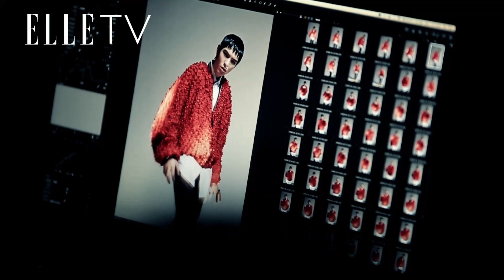ELLE MAN | 當蕭敬騰開口唱歌，世界就繞著他旋轉了！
蕭敬騰有一種外星人般的魅力，彷彿他不必照地球人的規矩走，當他開口唱歌了，這個世界，就會像行星一樣，忍不住繞著他旋轉。